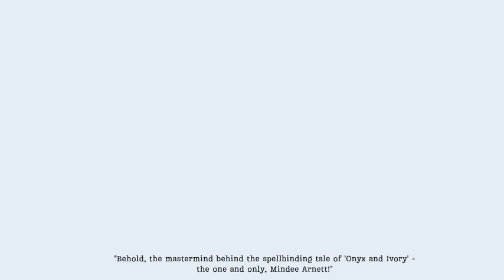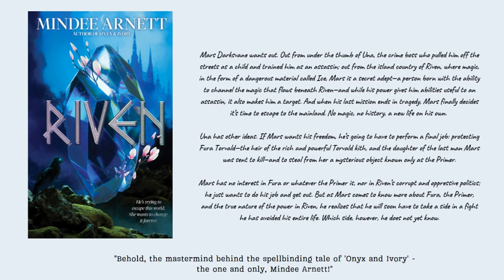LAND OF BOOKS 1 ( RIVEN )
LAND OF BOOKS, The first day of Juliet's book board.
Full of breathtaking adventures, drama, comedy , etc.